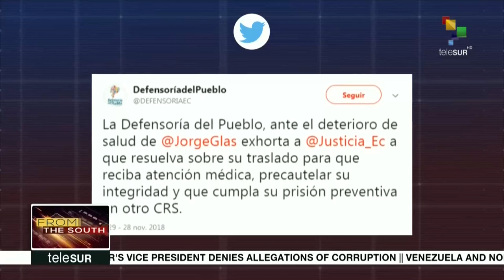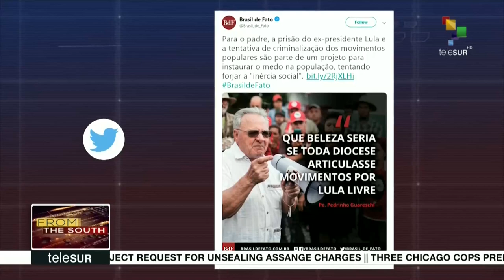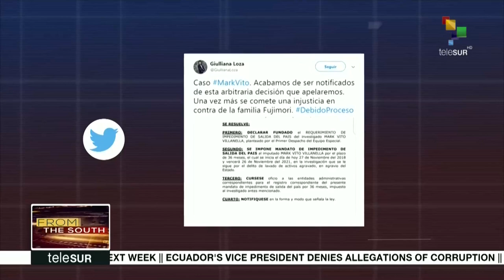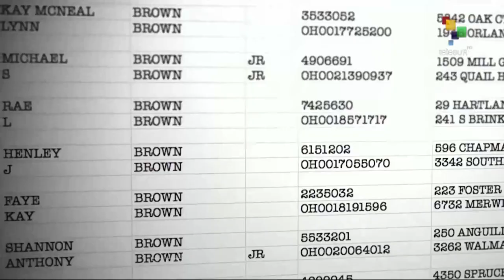FtS: Argentina: MBS face war crimes prosecution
LIVE | From the South: A prosecutor in Argentina has said they'd consider prosecuting Saudi Crown Prince Mohammed Bin-Salman for war crimes in Yemen, days before the G20 Summit is set to begin in Buenos Aires. This and many other stories now.